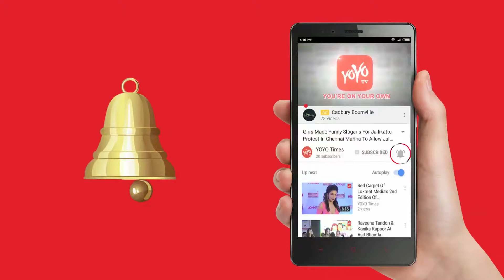Keerthi Suresh's Father To Debut In Tollywood.? | Kollywood | Dovin Thomas | YOYO Times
Okay..So..Whattt..Why? Keerthi  Suresh Father Comes In?Tollywood,Kollywood.

Keerthi Suresh is the daughter of famous actress Menaka who acted with Super Star Rajinikanth, Kamal Haasan and many more. As we know, she is currently the leading actress in the industry who has a handful of projects. Currently, she works with Pawan Kalyan under Trivikram Srinivas direction for 'Agnyaathavaasi' and she pins high hopes on that project. now her father who is also famous producer has entered the scenario. Well, Well... Don't get confused. Keerthi Suresh's father Suresh Kumar has entered the acting career. Recently, he scored some good critics and name for his performance in Dileep's 'Ram Leela', he has grabbed another chance and once again he has entered the acting arena. Most of them in Malayalam industry wonders why he does it. But he said he loves to see himself on the screen. He will be acting in a new movie which will have Dovino Thomas in the lead role.
Keerthi Suresh Tollywood PSPK25 Dovino Thomas Suresh Kumar Menaka.